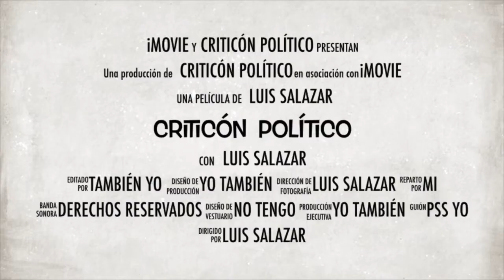PIENSA COAHUILA!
PIENSA COAHUILA! no podemos estar peor que lo que estamos. no te conformes con poco.

                                                     lasnoticiascomoson
INSTAGRAM: wicha_salazar para que conozcas mas de mi vida privada.